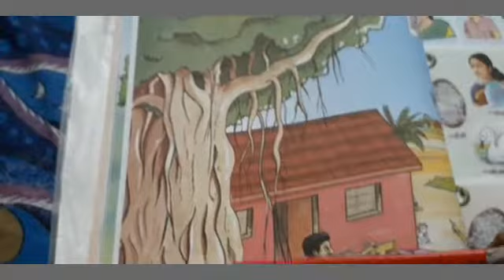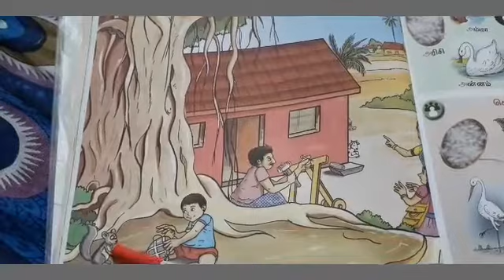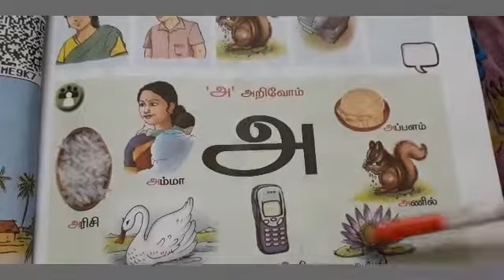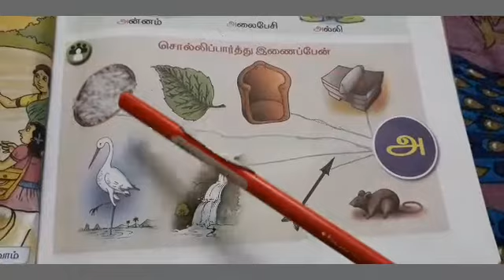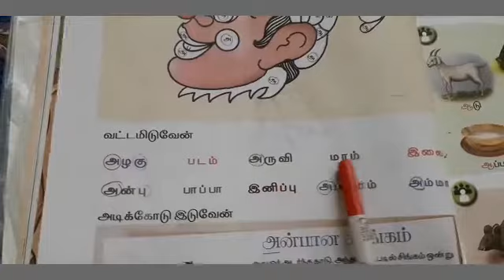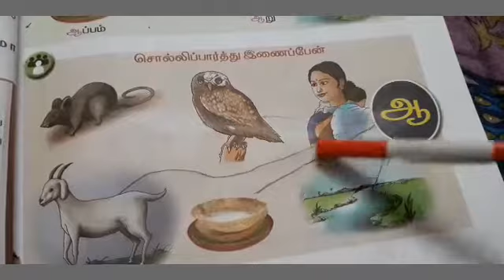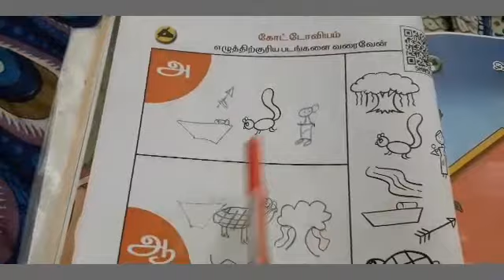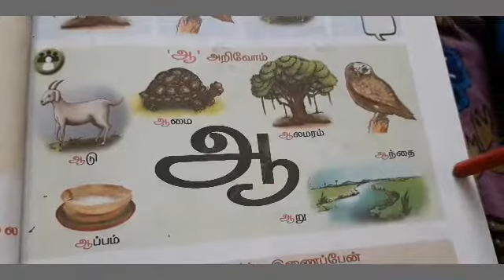Anilum aalamaramum (அணிலும் ஆலமரமும்) - grade 1 tamil lesson with backside practise